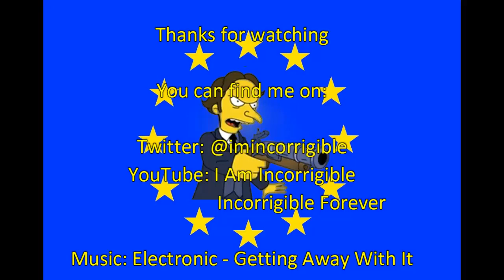Criminal police: anti-corruption officers investigated for corruption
BBC News & Channel 4 News 22 July 2018